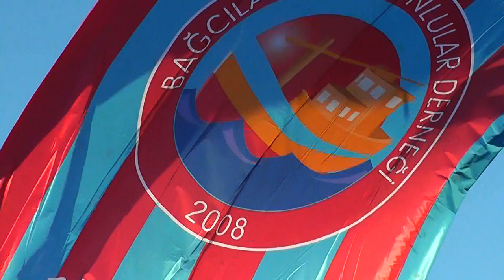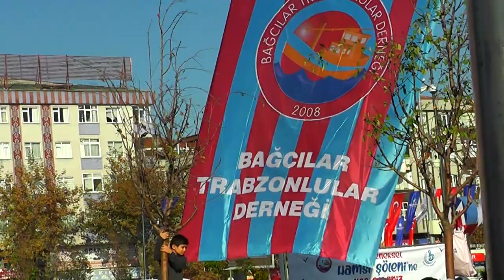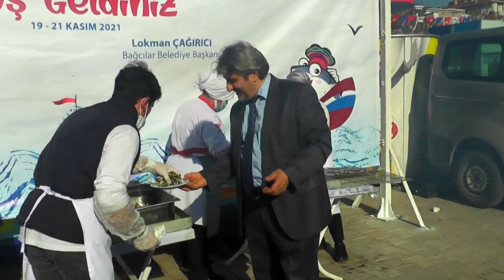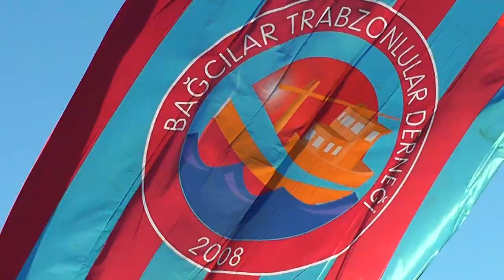Bağcılar Hamsi Şöleni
Bağcılar Meydanda Bağcılar Belediyesi ve Bağcılar Trabzonluların düzeldiği Hamsi Şöleni